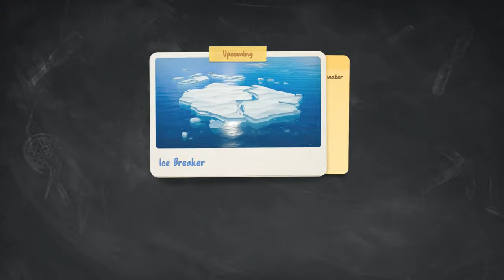Летсплей Party Animals: Жорстока битва в крижаній воді!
У цій відеогрі кожен крок був випробуванням, особливо на цій слизькій кризі. Що б ми не робили, здається, кожен крок призводив до того, що ми тільки погіршували ситуацію. Наша увага й обережність не були вдалими цього разу. Невдача відчувається особливо болюче, коли кожен крок призводить до нових викликів та проблем у грі.